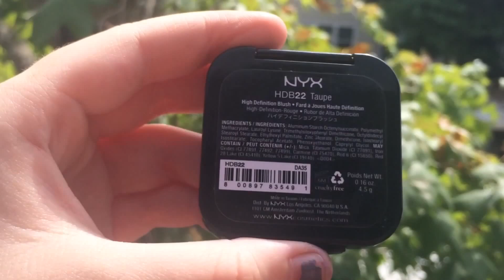MY FIRST MAKEUP TUTORIAL| PURPLE EYES & NUDE LIPS